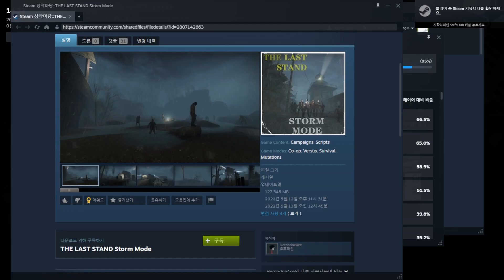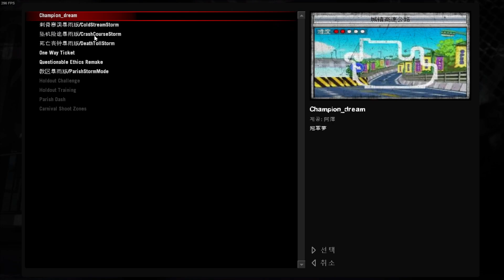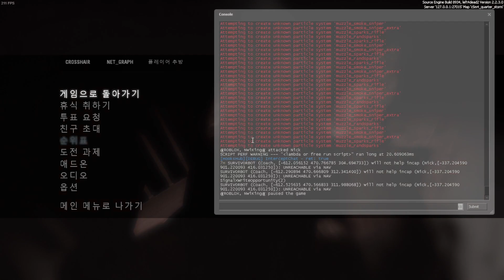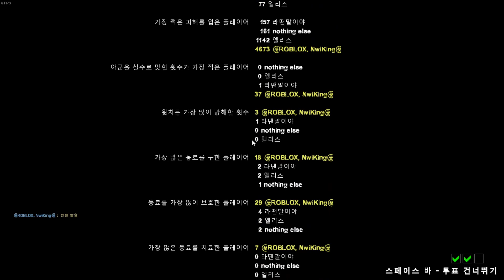☣ROBLOX, NwiKing☣'s l4d2 play - The Parish Storm Mode